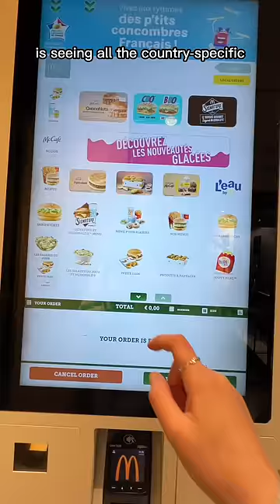Rating McDonald's in Paris